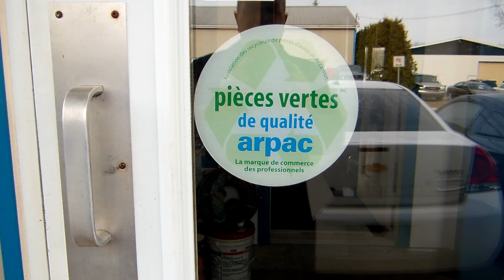Garage Gaétan Aubry, Saint Nazaire d'Acton 002